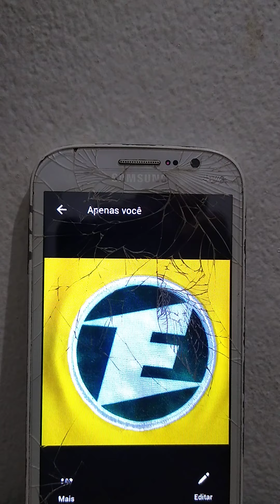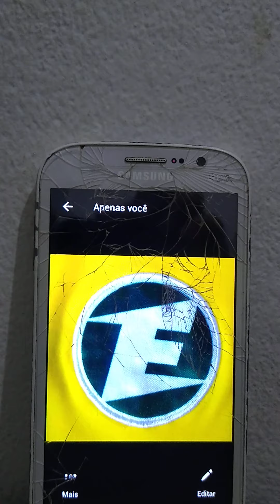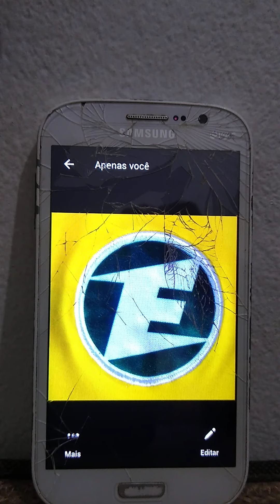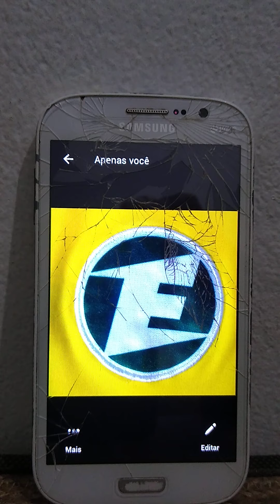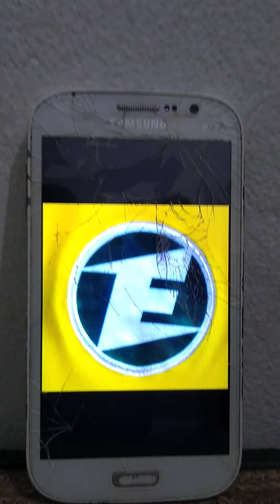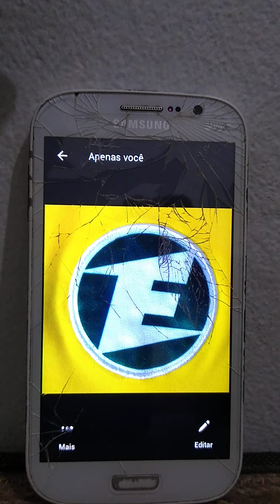3 anos atrás- Programa- hora do leite Rádio- Educadora FM 91.7 de Campinas SP- Revelação- do gari